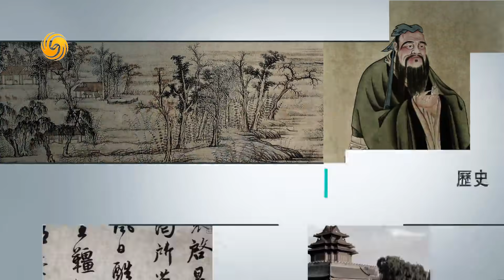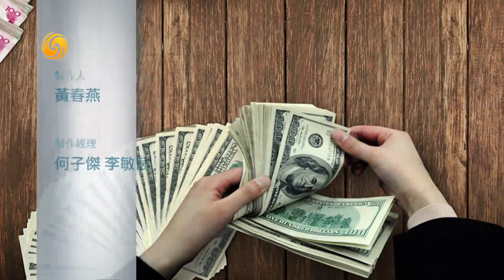《石評大財經》世界新秩序 vs 權力新結構 中國會因新冠疫情而成為全球領導者嗎？20200416【下載鳳凰秀App，發現更多精彩】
新冠病毒的大流行，將會永遠改變世界秩序，基辛格為什麼這麼說？中國抗疫，從獨善其身到兼善天下，中國會因新冠疫情而成為全球領導者嗎？中國能否抓住世紀機遇？要抓住世紀機遇，中國還須作哪些努力？對中國在新世紀中的地位，湯因比與李光耀，英雄所見是同，還是不同？